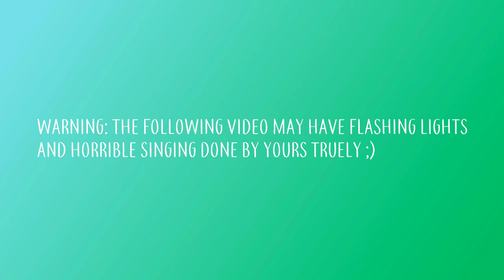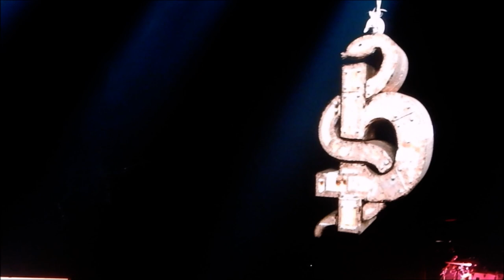GOING TO MY FIRST CONCERT! (FALL OUT BOY MANIA TOUR LIVE @ EAGLEBANK ARENA 2017) | VLOG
► FALL OUT BOY LIVE IN CONCERT

Also sorry this video sucks ass and is shaky... I’m a terrible YouTuber